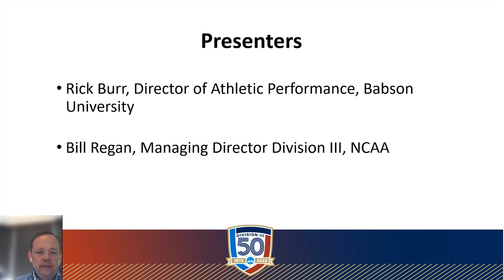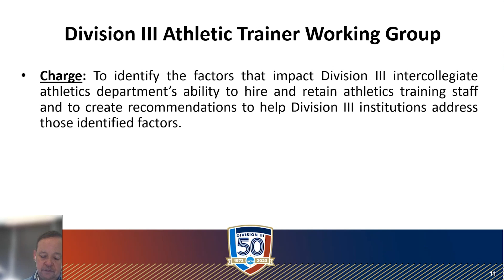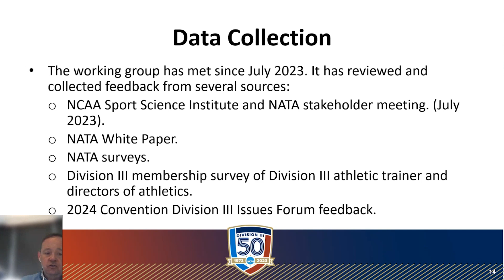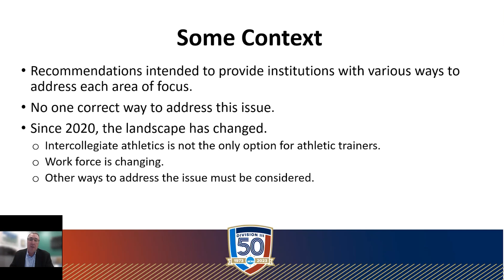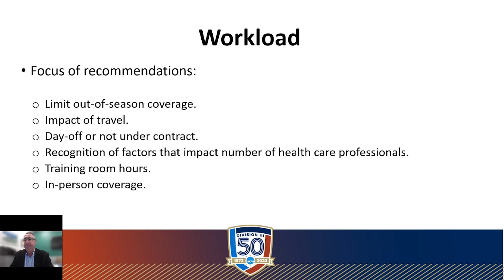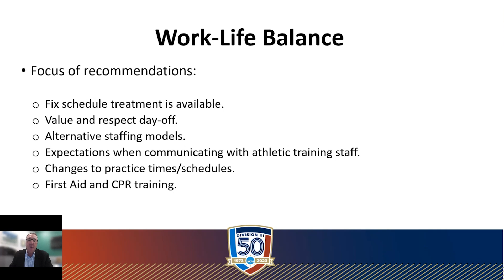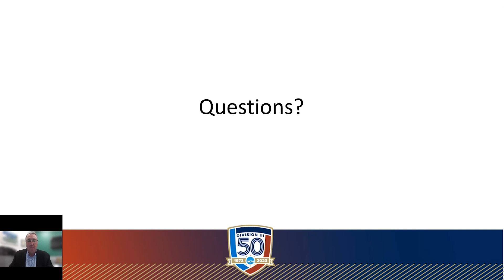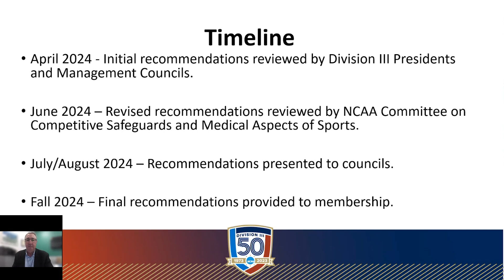Athletic Training Working Group - Division III June Webinar